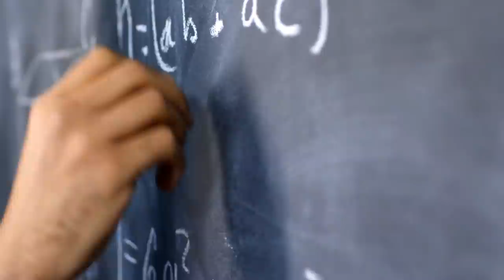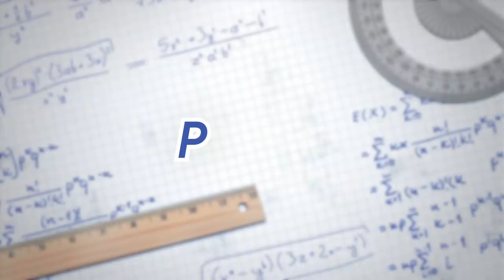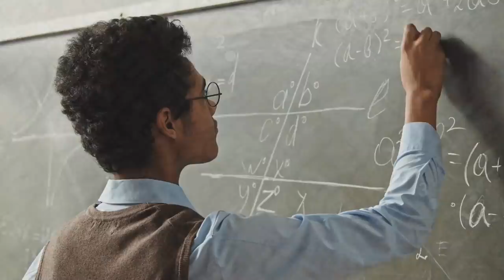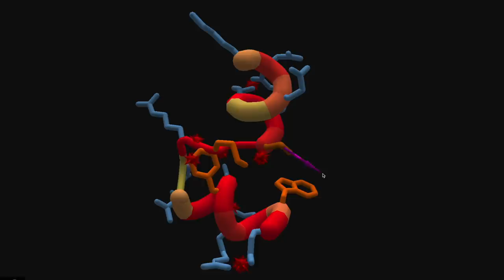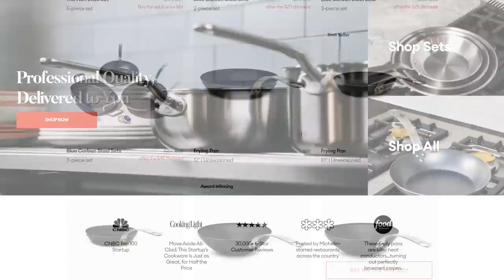The Math Problem With a $1 Million Prize for Solving